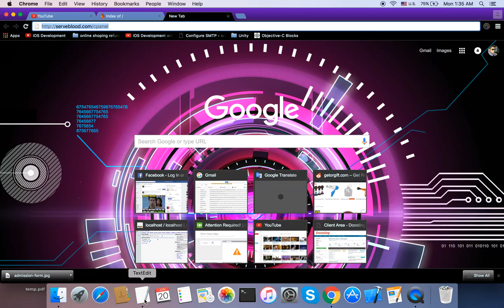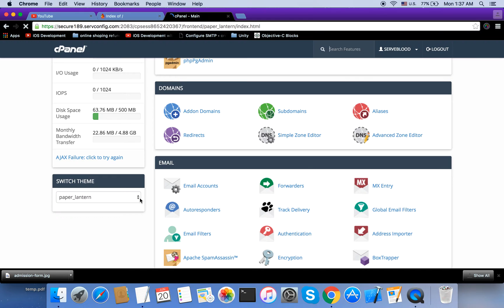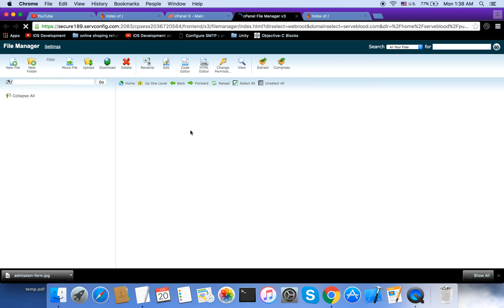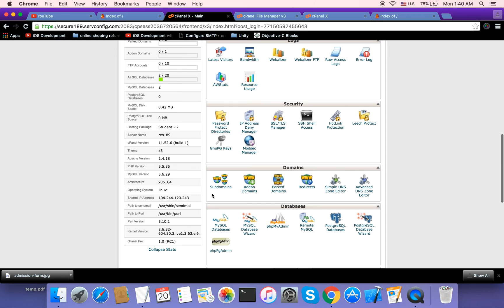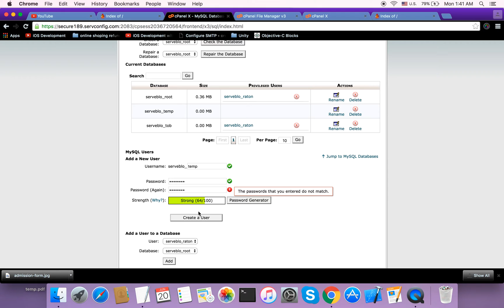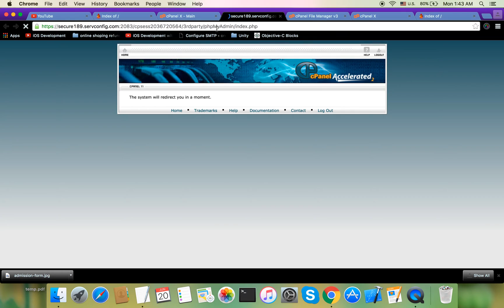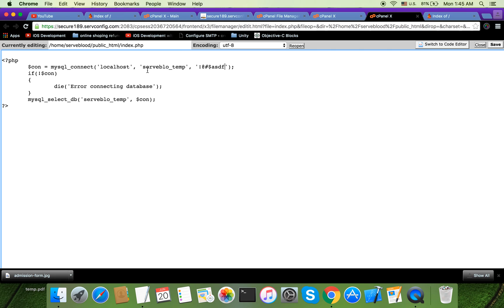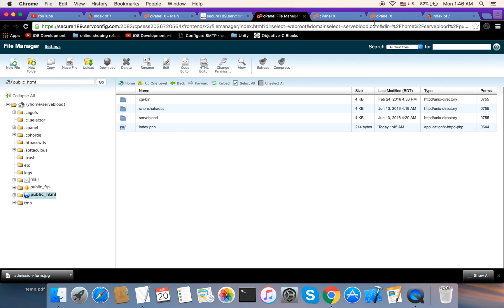How To Host Project With Database Using Cpanel( Bangla)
I am Shahadat & You Are watching LearnWithShahadat.

Today I Will show you to How To Host Project With Database Using Cpanel( Bangla)?

If you think, we did mistake on video, please inform me about this. we will take care of it. If you think it is useful for you, please give me feedback anything about this video to make more tutorial.